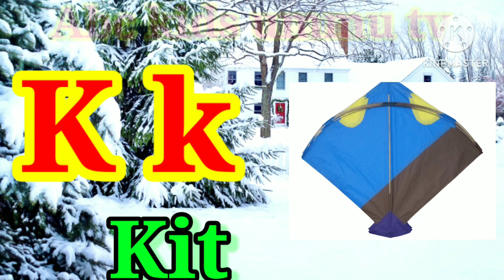Abcd A for apple b for boy | A b c d phonics song for kids ABCD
Abcd A for apple b for boy | A b c d phonics song for kids ABCD | Abcd-A for apple song

Kids_knowledge_Study abcd
ABCD A TO Z A to z
A se anar Aa se Aam
 Nursery Rhymes
 kids learning song  phonics Song
k se kabutar kha se khargosh
l for icecream
 ka se kabutar and Abcd song
A for Applke b for ball
Nursery Rhymes
education idea for kids
AbCd cartoons Moral stories Story for kids Bachho ki kahaniya
Alphabet and numbers
Hindi kahaniya
Cartoons Apple ball cat dog
 alphabet sounds  A for apple se Z for zebra tak Alphabet
Preschool book learning
learn Teaching kids
how to write The Alphabet
from 1to 10  1 to 100ek ek do teen char
one two tree four
1234 Numbers
phonics song abcdefg
words vocabulary English Alphabet ABC cartoon a for apple bi for ball
 b for bet b for black
song A for ant b for  banana
word vocabulary a for apple kids song vocabulary ABCs rhymes
a for apple b for black
apple b for bada apple
a for apple wala b for bed c for car d for dog e for elephant f for fish
Alphabed song for children ABCs for kid's ABCs cartoons for little children English vernmala Hindi vernmala
chote Bachho Ki parhai chhote bachho ke cartoons online class for nursery AB CD  poem for kids
chhote Bacho KO English Hindi parhaye
 Hindi vernmala Hindi video ABCs video
K se kabutar kha she khargosh
English sikhe English sikhane ka video
 chhote bachho KO Hindi English sikhane ka video super simple ABCs Animal Abc song

Puri sikhe 26 Toys ke sath | Angreji mein abcd with Toys | Start ABCD A se lekar z tak ka se kabutar kha se khargosh | क से कबूतर | हिन्दी वर्णमाला |kakhaga kasekabutar Learn to write small letter a for apple b for ball | English Alphabets | ABC Kids learning classes